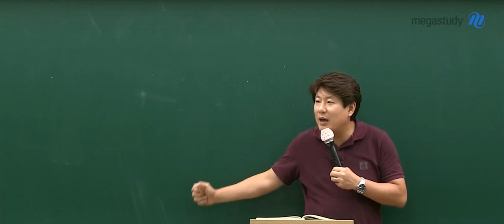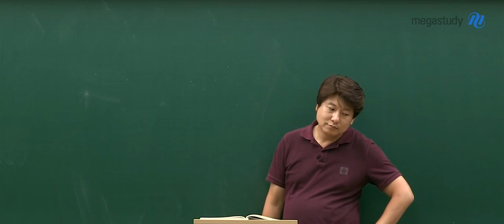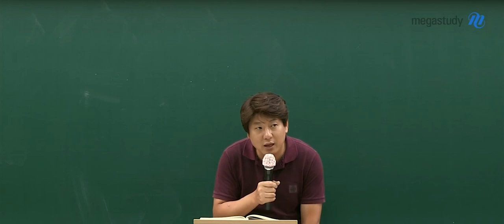[메가스터디] 김동욱쌤 - 정보량이 많은 지문도 반응하면서 글 읽는 법!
정보가 많아도 너무 많아!
길고 복잡한 독서 지문도 김동욱쌤처럼 반응하면서 잘 읽는 법